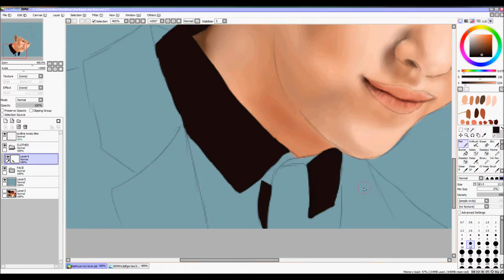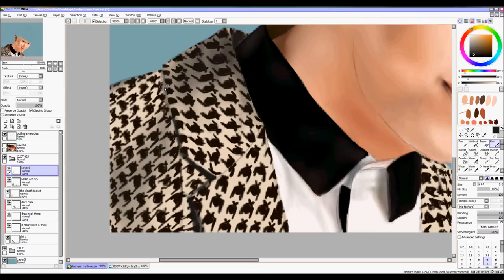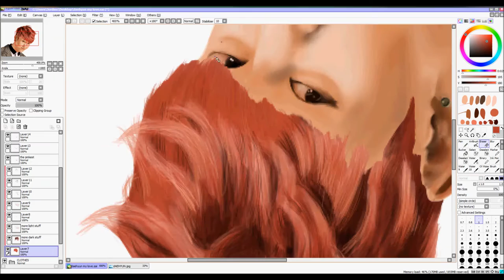SpeedPaint - Jung Daehyun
guess who became trash

Total Time: Approx. 3.5 hours

B.A.P - 어디니? 뭐하니?

Programs Used:
Paint Tool SAI
Movie Maker
HyperCam

Tablet:
Wacom Bamboo Capture